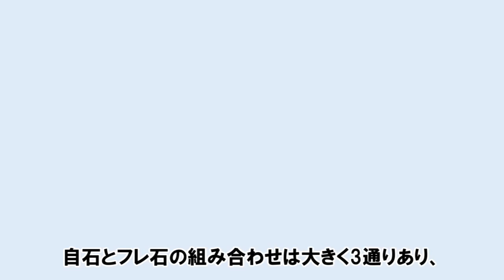ティターン編成への移行ラインついて 【ゆっくり解説】【グラブル】 / [GBF] Titan Highlander